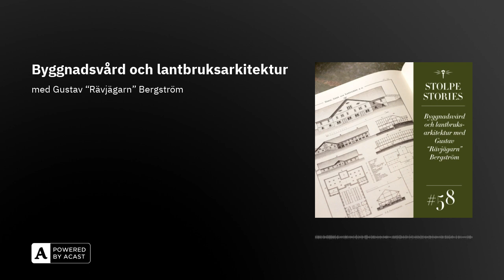Byggnadsvård och lantbruksarkitektur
Intresset för gamla hus och hantverk växer. Reproduktionen av Charles Emil Löfvenskiölds Landtmannabyggnader med mönster till snickarglädje är ett exempel. Varför har byggnadsvården blivit så i ropet – och vad säger det om vår tid? I det här avsnittet intervjuas Gustav “Rävjägarn” Bergström.

Du finner Landtmannabyggnader: hufvudsakligen för mindre jordbruk och Bokförlaget Stolpes övriga utgivning hos Bokus.se, nu dessutom med 20 procents rabatt med koden STOLPE20.